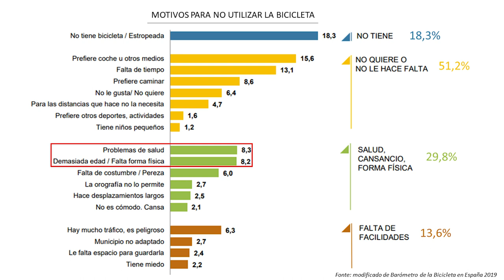LSD 👅💊, Bicicleta 🚲 e ODS 🌐 | Día da Bicicleta, 19 de abril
Aínda que a bicicleta sempre se relacionou coa actividade física e unha boa saúde física, a orixe do Día da Bicicleta non é tanto.

Neste vídeo falo do inventor do LSD, a bicicleta e os Obxectivos de Desenvolvemento Sustentábel (ODS) propostos pola ONU.